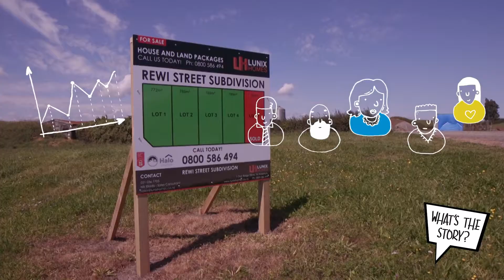Development contributions - What's The Story?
Our draft 10-Year Plan is ambitious but affordable. Help us shape Waipā’s story by giving us your feedback! Consultation on this issue is open from 15 March – 20 April 2018.